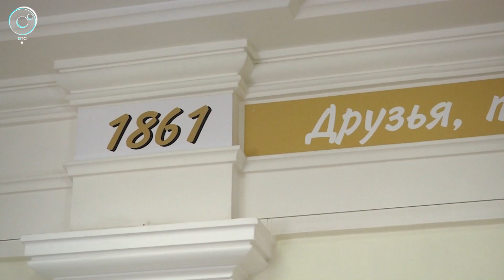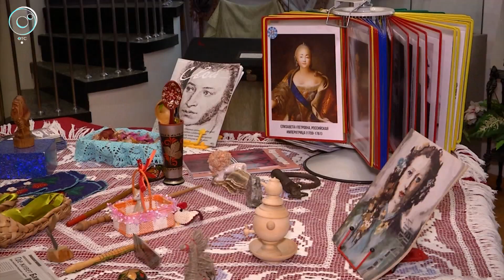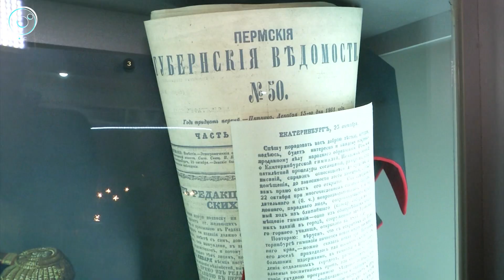Губернатор Андрей Травников посетил гимназию №9 в Екатеринбурге